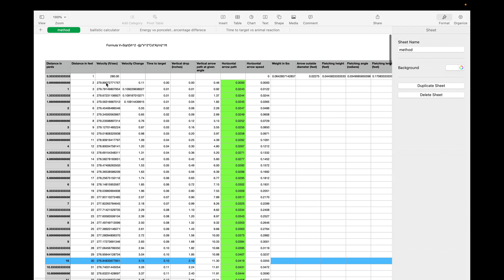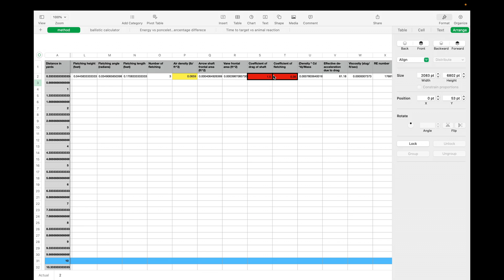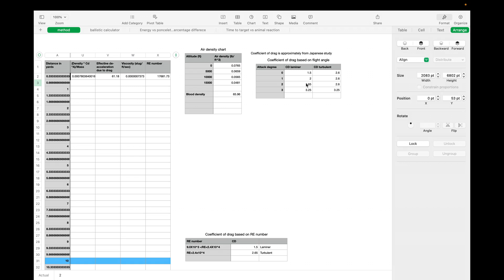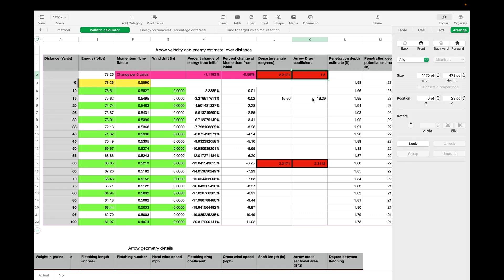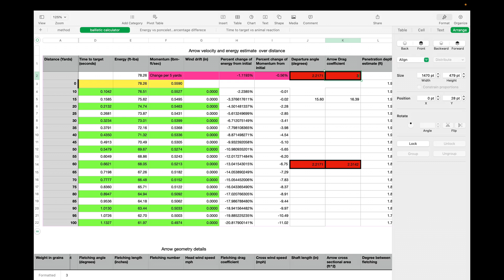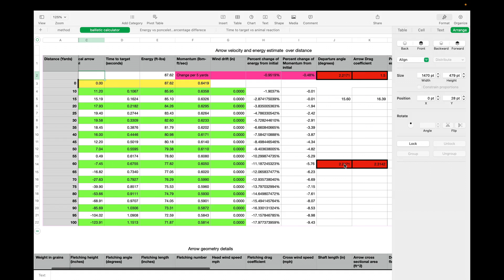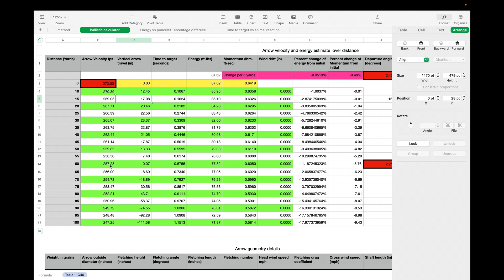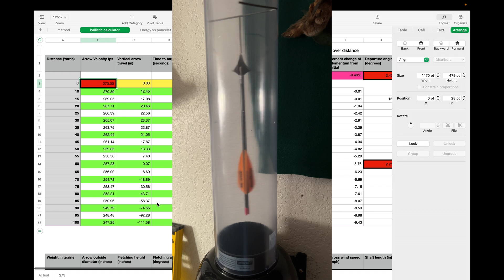Archery Ballistics Calculator Deep Dive!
This video is math and numbers heavy we do a deep dive into the ballistics calculator. I highlight all the features that will be available on the calculator. A discussion of upcoming videos is also discussed including wind tunnel and broadhead testing.

Videos to come:
vane testing in wind tunnel.
Broad head testing.
arrow suggestions
vane suggestions
Bow stability physics perspective.

Archery tools:
Last Chance Archery press
Arrow Scale
Bow draw Scale

Camera gear:
Sony A7c
deity d4 duo mic;
Rode Wireless duo
tamron 28-200mm
tamron 20-40mm
Sony 50 mm
Sirui tripod